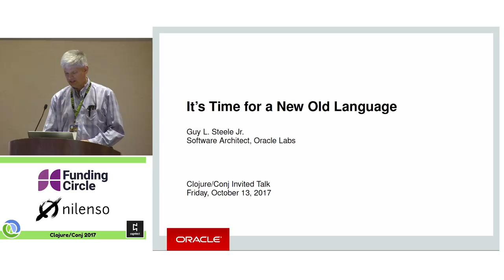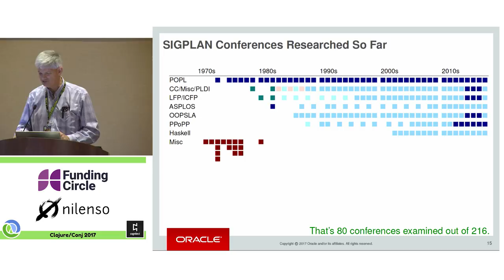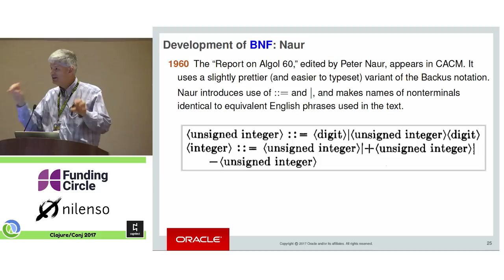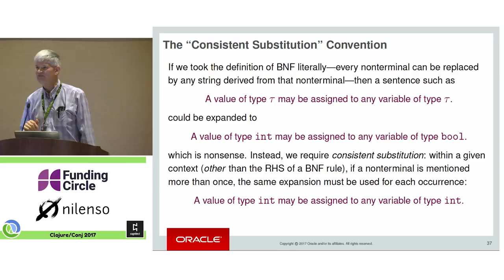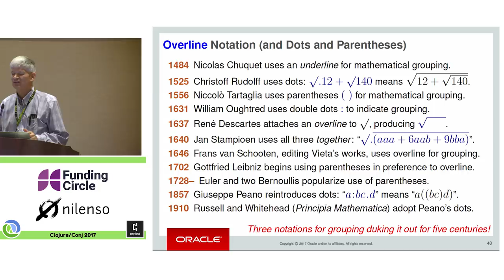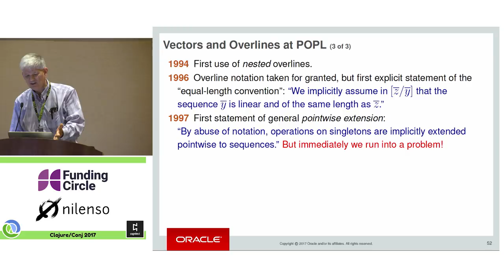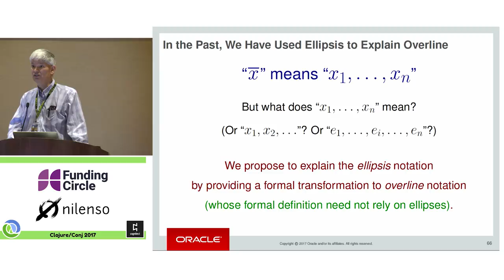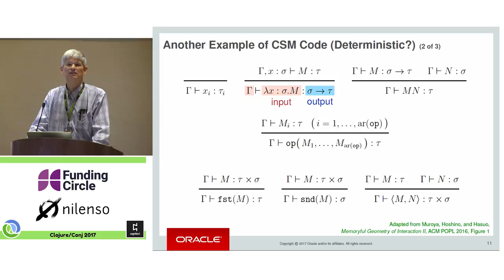Invited Talk - Guy Steele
Guy L. Steele has been instrumental in designing and documenting several programming languages. Guy has served on accredited standards committees X3J11 (C language) and X3J3 (Fortran), and served as chairman of X3J13 (Common Lisp). He was also a member of the IEEE committee that produced the IEEE Standard for the Scheme Programming Language, IEEE Std 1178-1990. At Thinking Machines Corporation he co-developed the languages Connection Machine Lisp, C*, and Connection Machine Fortran. Whilst at Sun Microsystems (and now at Oracle) he has advised on the evolution of the Java programming language. He is author or co-author of five books: Common Lisp: The Language, C: A Reference Manual, The Hacker’s Dictionary, The High Performance Fortran Handbook, and The Java Language Specification. He has been given the Grace Murray Hopper Award (1988), the ACM SIGPLAN Programming Languages Achievement Award (1996), and the Harry H. Goode Memorial Award (2007).